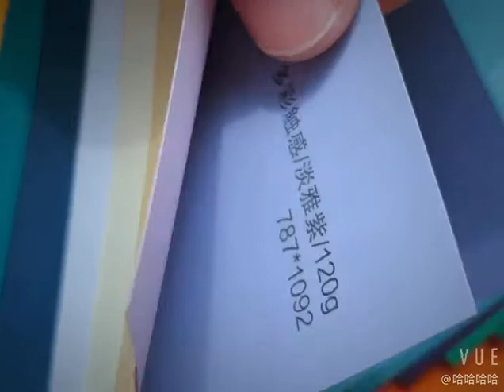Double-sided coated tough paper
The raw wood pulp colored paper, through the unique papermaking process, adds a goose down-like feel to the paper, is not easy to scratch, absorbs sweat, and is wear-resistant. The color is full and folding resistant.
1. The hand feels smooth and delicate, with a clear sense of heaviness,
2.The color is full, without traces of dots left by the intaglio plate

Alan
Guangzhou All Win Paper Co., Ltd
Address:
ZHUYUAN Building, No. 110, East Ring Road, zhucun, Tianhe District, Guangzhou. China